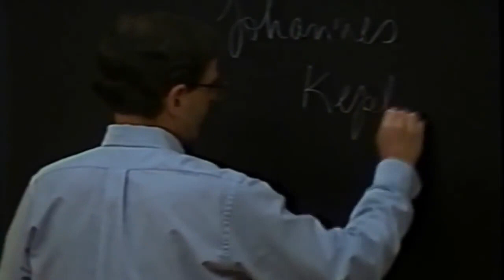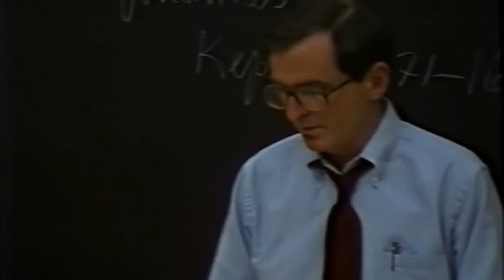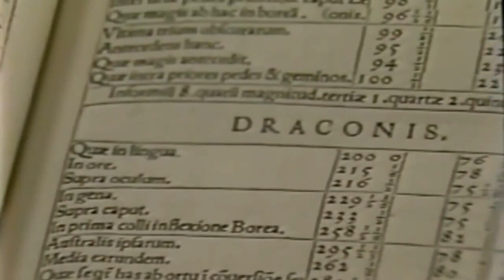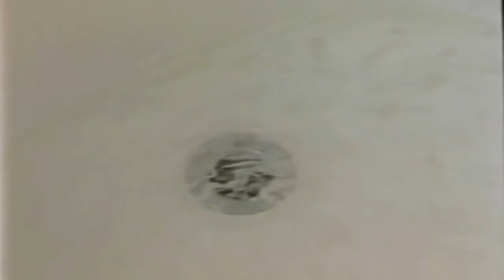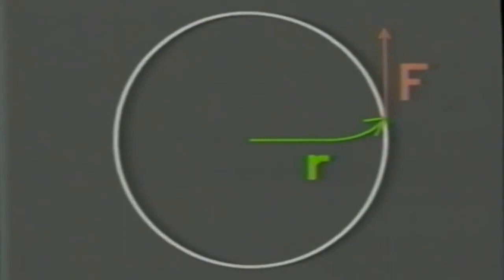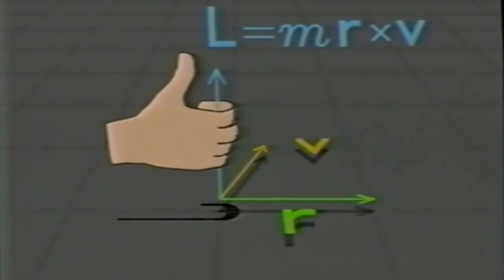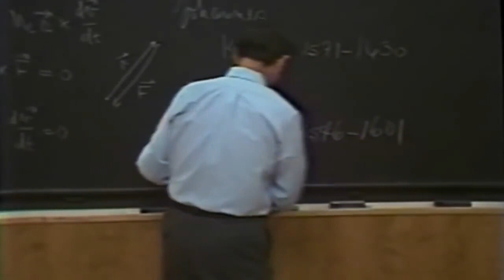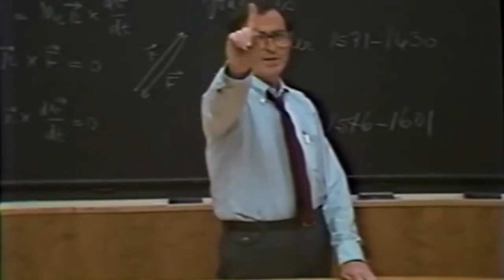Momento Angular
Universo Mecánico 19